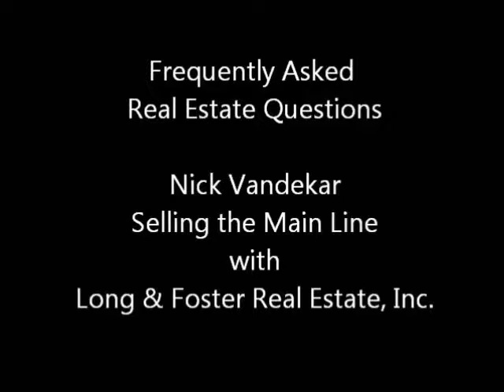Tredyffrin Easttown Real Estate What happens to my deposit if I can't get a mortgage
Nick Vandekar, Tredyffrin Easttown Realtor with Long & Foster Real Estate answers this common question, "What happens to my deposit if I can't get a mortgage ?" This frequently asked question all depends on how the agreement of sale is written and why you need a strong and experienced buyers' agent to protect you and your investment.